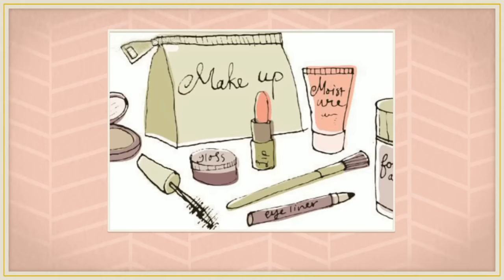Provando Gordice- Original Mex do Mc Donalds-Por Liz Frutuoso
Hoje o vídeo é provando(experimentando) o lanche do mc donalds Original Mex.
Bora lá conferir.
Bjs